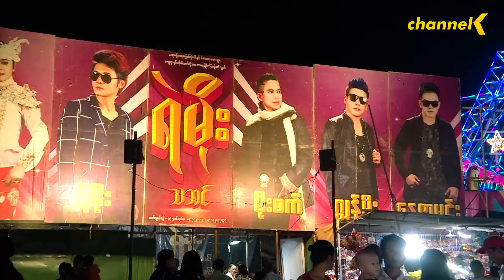ဇာတ်ခုံကန့်လန့်ကာနောက်ကွယ် - ရဲမိုးသဘင် (ပထမပိုင်း)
ရဲမိုး၊မိုးစက်၊ဂျွန်မိုး၊နေဇာမင်း စတဲ့လူငယ်မင်းသားလေးဦးပါဝင်တဲ့ ရဲမိုးဇာတ်သဘင် ဇာတ်အဖွဲ့ကြီးရဲ့ ဇာတ်ခုံကန့်လန့်ကာနောက်ကွယ်ကမြင်ကွင်းပုံရိပ်တွေကို ကြည့်ရှုခံစားနိုင်ဖို့တင်ဆက်ပေးထားပါတယ်။

သဘင်အနုပညာကိုချစ်မြတ်နိုးသူ ပရိသတ်များရဲ့  အားပေးချစ်ခင်မှုကို ရရှိပိုင်ဆိုင်ထားကြတဲ့ သဘင်အနုပညာရှင်များရဲ့အတွေး၊ခံယူချက်နဲ့ ဇာတ်ခုံကန့်လန့်ကာကြီးရဲ့နောက်ကွယ်မှာ သူတို့ဘယ်လိုပြင်ဆင်နေကြမလဲဆိုတာကို သိရှိနိုင်စေဖို့ ရိုက်ကူးတင်ဆက်ပေးထားပါတယ်။